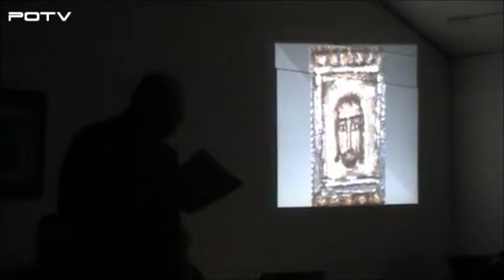Arte Sacra - D. Carlos Azevedo 4